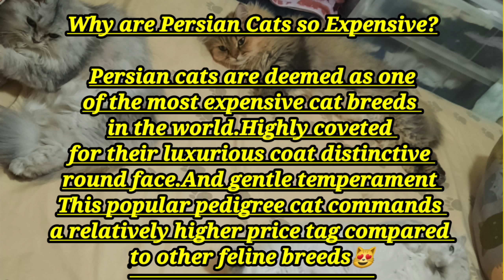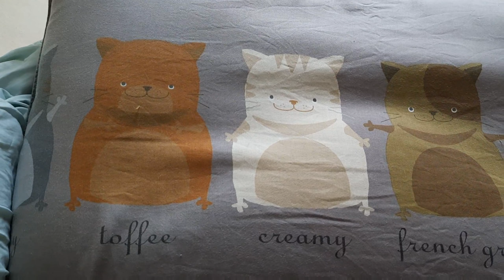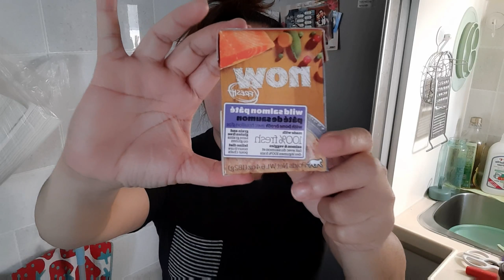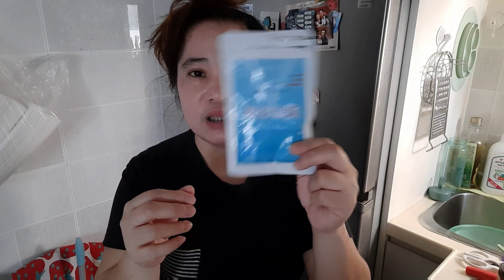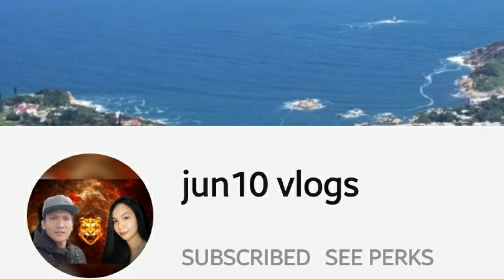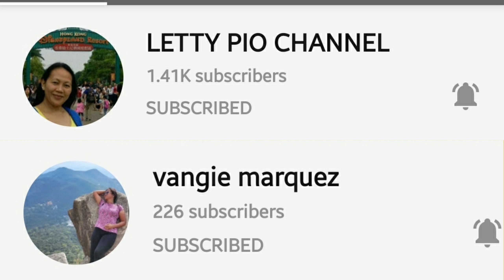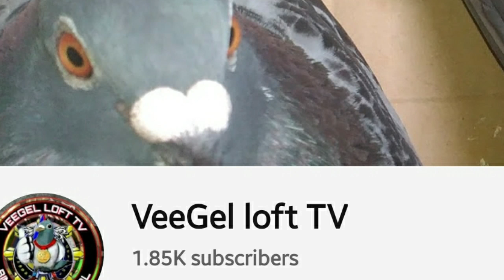Mga Malditang Muning Story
Vlog title:Mga Malditang Muning Story

Persian cats are deemed as one of the most expensive
cat breeds in the world.Highly coveted for their luxurious coat distinctive round face.And gentle temperament.This popular pedigree cat commands a relatively higher price tag compared to the other feline breeds

This is my only social media accounts :
▪Facebook Page : JTL The Vlogger